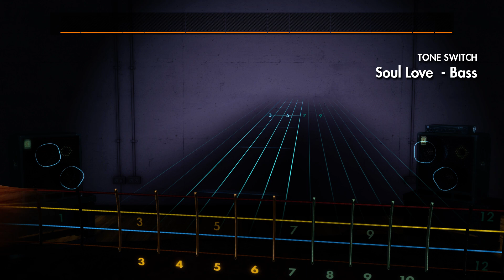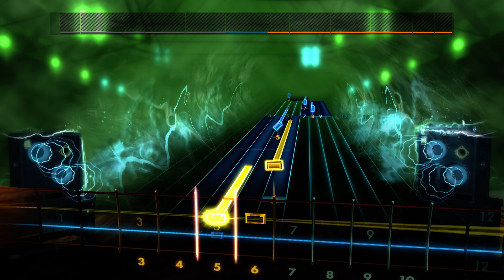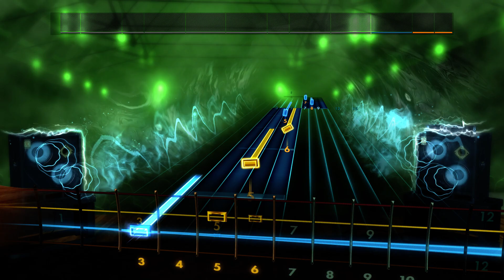Rocksmith2014 bass Akito Nakatsuka Zelda II Theme